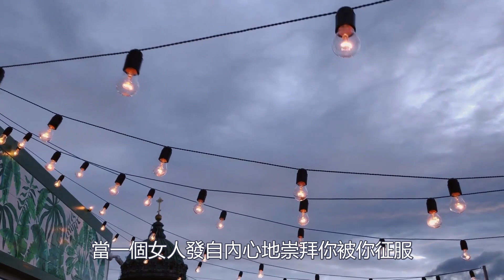女人有這四個表現，證明已經被男人征服了，錯不了！【夕陽紅】